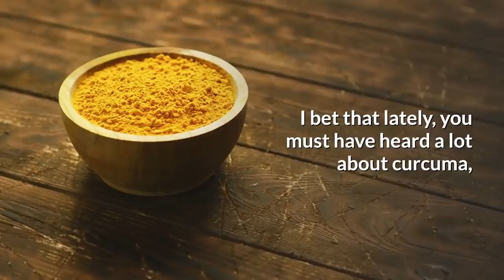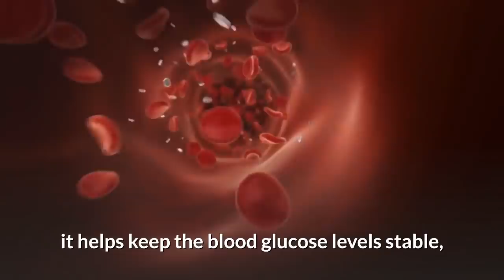Is Turmeric Good For You? Here's What Science Says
I bet that lately, you must have heard a lot about curcuma, or turmeric, right?

In these recent years, it became the ideal medicine for all kinds of issues and has been since considered the Holy Grail of health for many people.

Even though it is largely consumed in Asian countries, curcuma is still not very known in the Occident. However, it is most commonly used as a spice or tea.

Even though it doesn't do much for weight loss, curcuma has amazing benefits for our health.

We even made a video about it on our channel, click to watch it and learn more about this powerful root.

Today you will know what good curcuma brings to our body, according to science:

Fights Viral Diseases
Depression
Helps Type 2 Diabetes
Reduces the risks of Alzheimer's
High cholesterol

Have you ever used curcuma for one of these issues? What are your opinions about it?